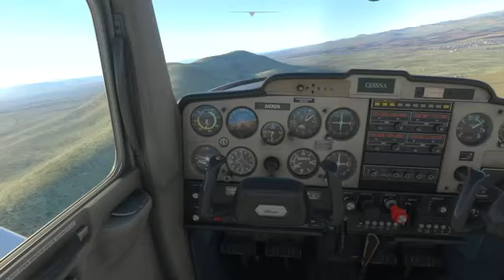Flight Simulator 2020 vuelo Cd. Chihuahua - Cd. Juarez México Xbox Series S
Sobrevuelo de Cd. Chihuahua Mexico vuelo de prueba de Cd. Chihuahua Mexico con destino a Cd.